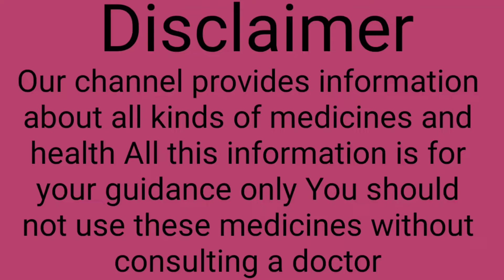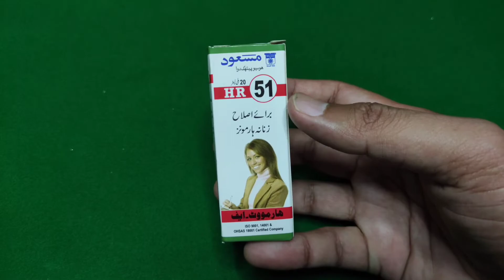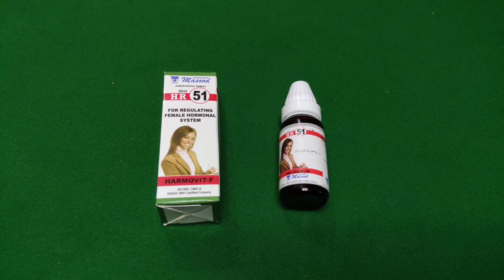HR 51 For Regulating Female Hormonal System